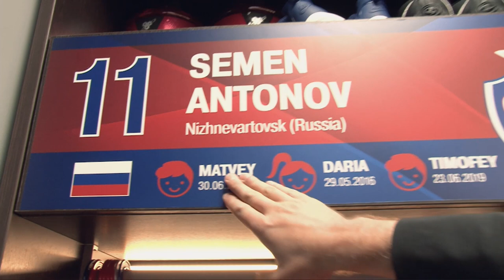Онлайн-встреча с болельщиками. Версия из раздевалки / Meeting the fans. Team's side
Ловите версию из раздевалки: пожелания от звёздных болельщиков, какую девушку мечтает встретить Никола Милутинов и кто самый стильный в команде? 🤩

Смотрим!